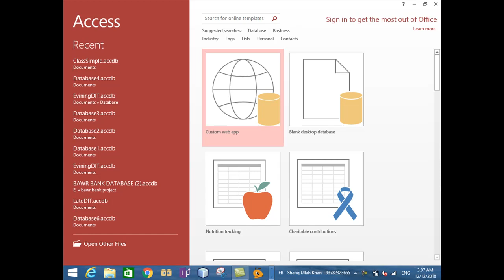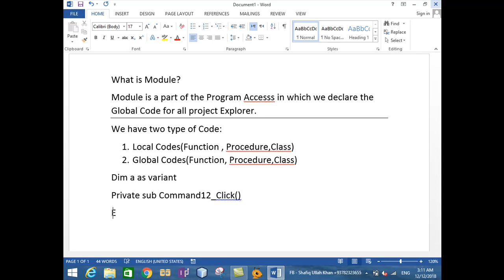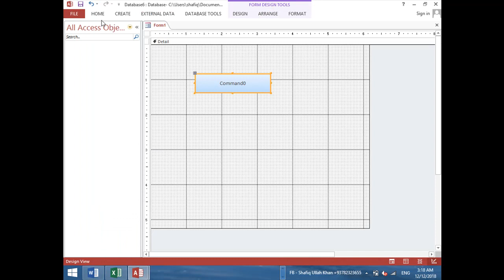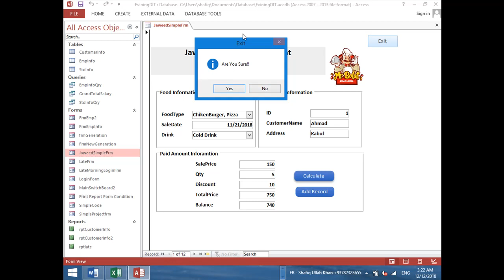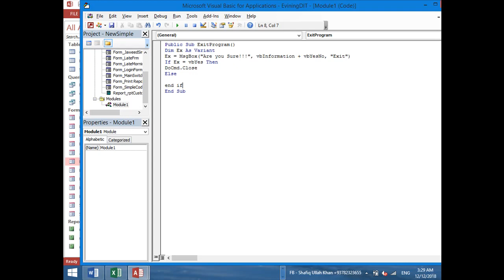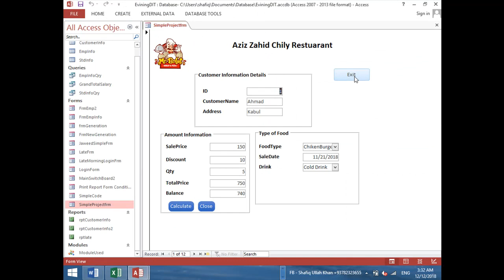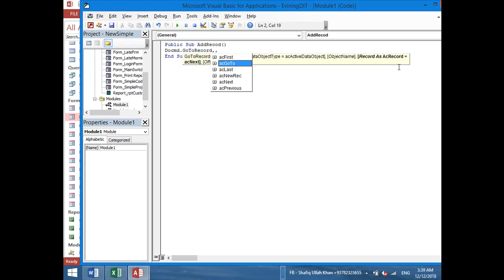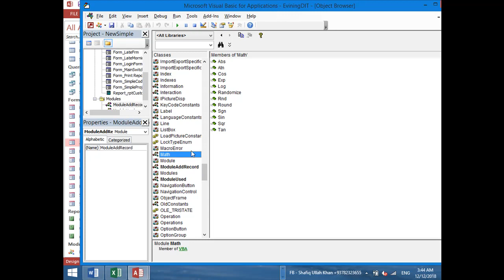Learning Access Program Module Concept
Access Program Module